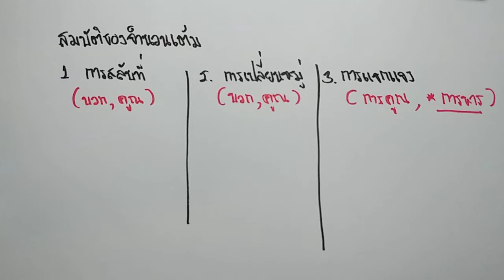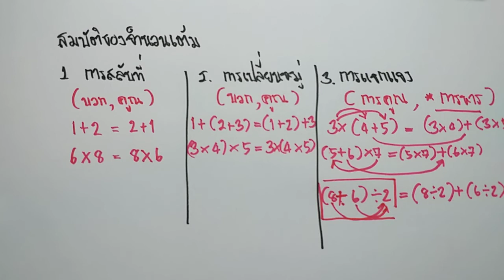เตรียม สอบ เข้า ม 1 สมบัติของจำนวนเต็ม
คณิตศาสตร์ ข้อสอบ สอบเข้า ม.1  สมบัติของจำนวนเต็ม